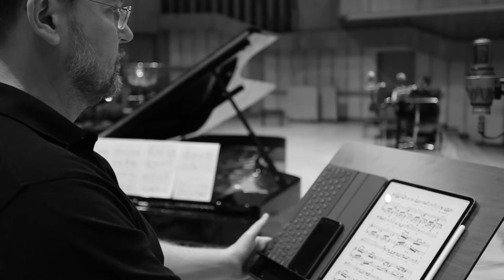SONGS & SONNETS | Konieczny | Napierała | Twardowski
Materiał zapowiada płytę ANAKLASIS SONGS & SONNETS z kompozycjami Romualda Twardowskiego, która zasili serię PORTRAITS.

Romuald Twardowski

SONGS & SONNETS

Tomasz Konieczny – bas-baryton
Lech Napierała – fortepian

ANAKLASIS
A DIVISION OF
PWM EDITION